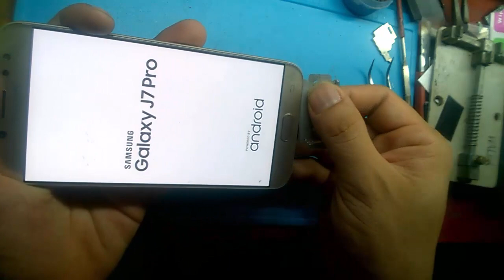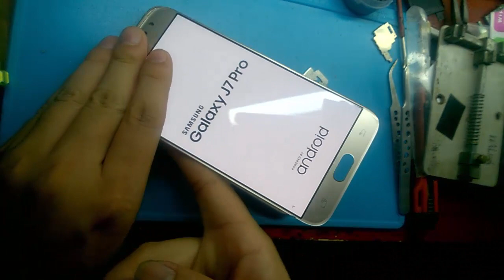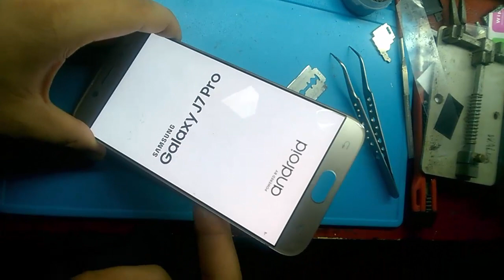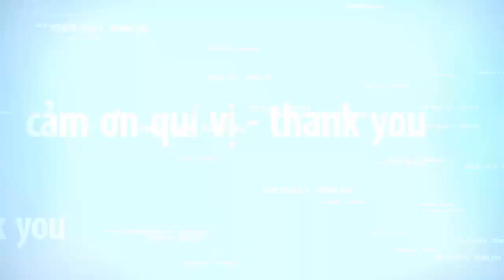vlog-online | THÁO MÀN HÌNH samsung J7 pro ( J730g)[ Dạy sửa điện thoại]